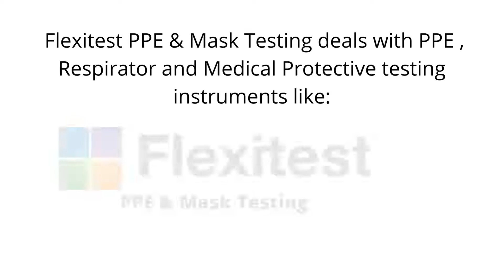Personal Protective Equipment (PPE) Testing | Mask Testing | Flexitest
Flexitest PPE & Mask Testing deals with PPE, Respirator, and Medical Protective testing Instruments like:
 - 𝐅𝐚𝐜𝐞 𝐦𝐚𝐬𝐤𝐬 𝐒𝐲𝐧𝐭𝐡𝐞𝐭𝐢𝐜 𝐛𝐥𝐨𝐨𝐝 𝐏𝐞𝐧𝐞𝐭𝐫𝐚𝐭𝐢𝐨𝐧 𝐑𝐞𝐬𝐢𝐬𝐭𝐚𝐧𝐜𝐞 𝐓𝐞𝐬𝐭𝐞𝐫
 - 𝐌𝐞𝐝𝐢𝐜𝐚𝐥 𝐌𝐚𝐬𝐤𝐬 𝐁𝐚𝐜𝐭𝐞𝐫𝐢𝐚𝐥 𝐅𝐢𝐥𝐭𝐫𝐚𝐭𝐢𝐨𝐧 𝐞𝐟𝐟𝐢𝐜𝐢𝐞𝐧𝐜𝐲 𝐓𝐞𝐬𝐭𝐞𝐫 𝐚𝐧𝐝 𝐞𝐭𝐜
𝐘𝐨𝐮 𝐜𝐚𝐧 𝐜𝐡𝐞𝐜𝐤 𝐚𝐥𝐥 𝐏𝐏𝐄 & 𝐌𝐚𝐬𝐤 𝐓𝐞𝐬𝐭𝐢𝐧𝐠 𝐏𝐫𝐨𝐝𝐮𝐜𝐭𝐬 𝐏𝐨𝐫𝐭𝐟𝐨𝐥𝐢𝐨 𝐡𝐞𝐫𝐞 -
Or Call/WhatsApp - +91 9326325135, 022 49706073.